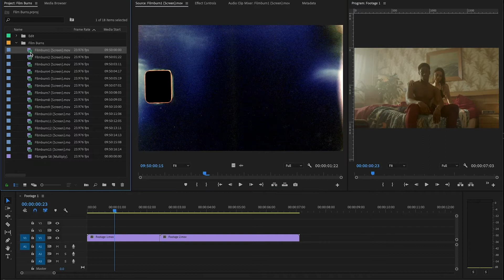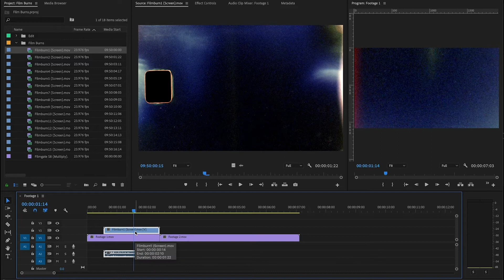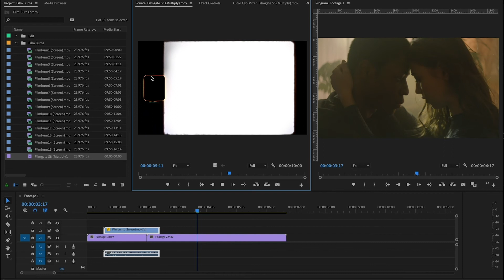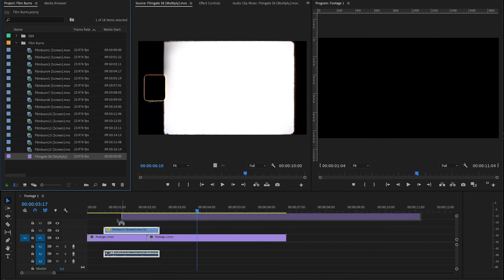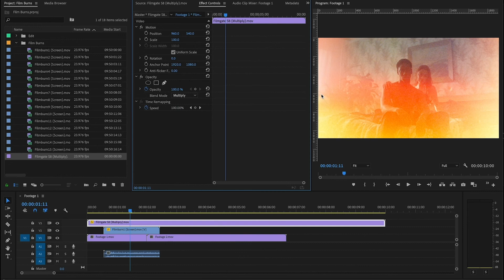Differently colored film burns shot on real Kodak 8mm Stock - FILM BURNS Tutorial for Premiere Pro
Differently colored film burns shot on Kodak 8mm Stock and scanned in open gate 4k resolution! You can use them either as textures or as transitions.

The coolest thing about shooting on real film are the burns. Between every two shots, there are several frames that are overexposed because the film is stationary for a long time. This overexposure bleeds into the adjacent frames.